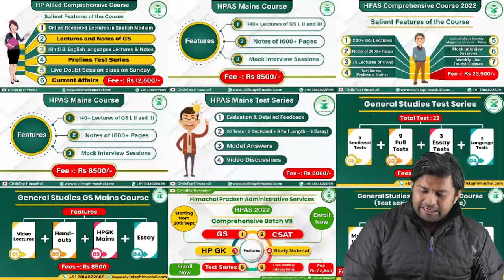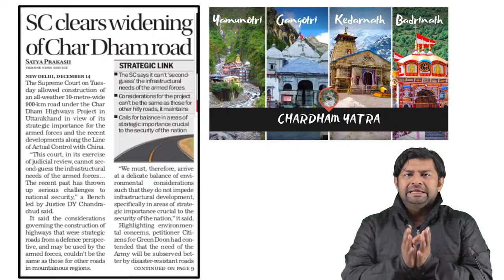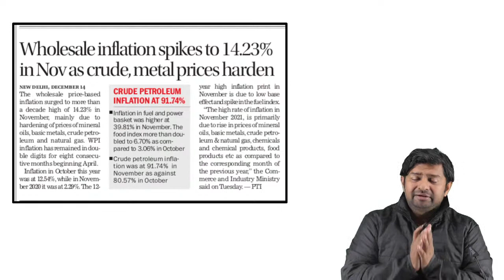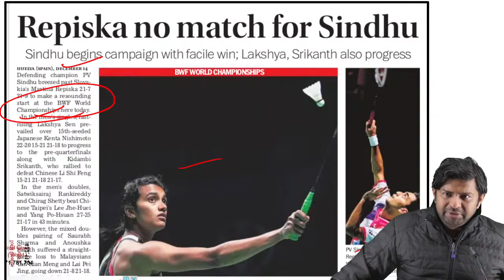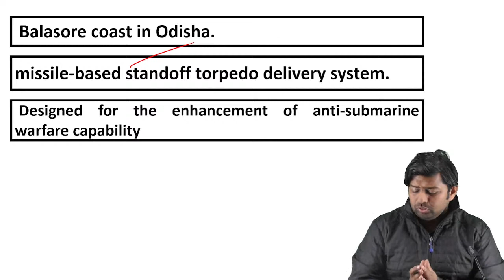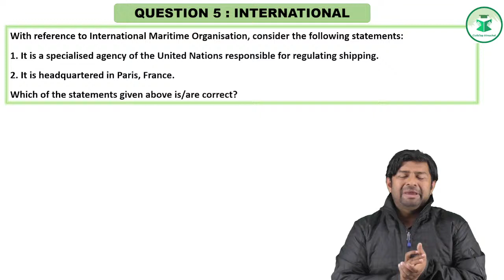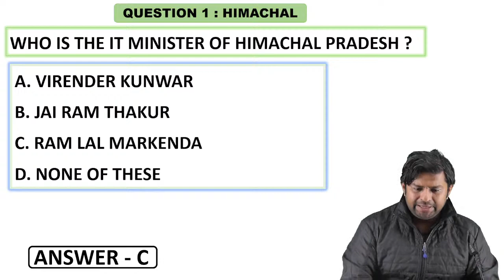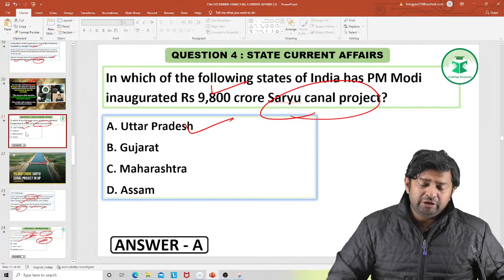Himachal Daily Current Affairs Quiz and MCQ | 15th Dec, 2021 | HPAS/HAS/Allied/NT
Telegram link(Must Join) (Himachal Pradesh Gk(Tufani Pahadi)).